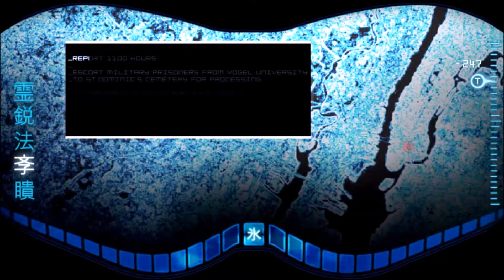Let's play Mortal Kombat #15- Stupid Sub-Zero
This is the fifteenth episode of Mortal Kombat. In this episode we played as Sub-Zero again but with a twist. I hope you fellas will like it.